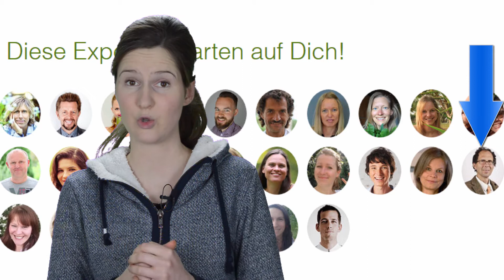Weltrohkosttag - 27 Experten und mehr...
Weltrohkosttag Online Komplett Paket mit 27 Experten + Bonis

Diesen im Warenkorb eingeben.
▶ Bluthochdruck erfolgreich senken:
Gratis Checkliste mit den  7 effektivsten blutdrucksenkenden Lebensmitteln JETZT herunterladen. Gratis!

Meine Top 6 Ergänzungen für die Gesundheit☀

☀Meine BPA Freie Trinkflasche:

Die besten Buchempfehlungen:

1.)Das ALLERBESTE Buch gegen Krebs:
Krebs verstehen und natürlich heilen

2.)Das große Geheimnis, das Ihnen die Pharmaindustrie vorenthalten will

3.) Der Kampf um die Gesundheit Phillip Day: Aufklärung mit Schrecken und AHA-Erlebnissen

Die stärksten 5 Entgiftungsmöglichkeiten

1. Entgiftung mit Trockenbürste für ein prickelndes Hautgefühl

2. Das beste, was Du Dir antun kannst: Chlorella:

3. Grapefruikernextrakt als natürliches Antibiotikum:
frei von Magnesiumstearat und rückstandskontrolliert

5. Basenbad zum entsäuern (pH-Wert 8,5) und entspannen mit ganz GENAUER Anleitung

Meine Küchengeräte

*Diesen Hochleistungsmixer benutze ich:

*Minimixer für kleine Mengen, er mixt genauso gut
wie ein Vitamix, für jeden, der sparen möchte:

*Diesen Entsafter benutze ich:

*Diesen Dörrofen benutze ich:

☀ Wenn euch der Kanal und die Informationen gefallen, so unterstützt mich doch bei meinem Projekt, damit ich noch mehr tolle Inhalte für euch aufarbeiten und vorbereiten kann :) Würde mich freuen !